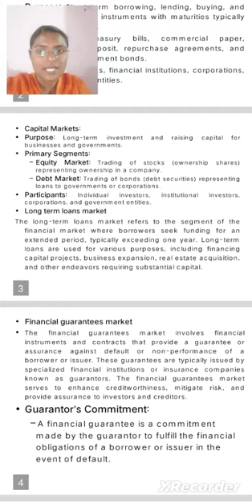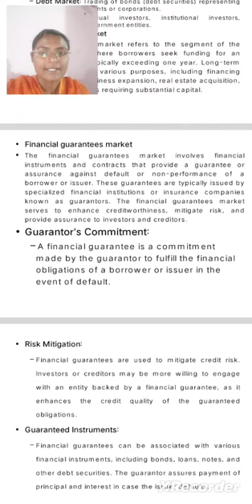LCS : Marketing and Services Unit I | Mrs. K. Keerthana | BBA